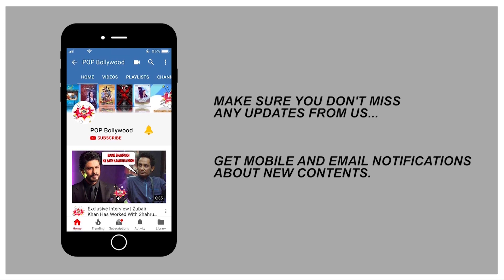Salman Khan को मिल गई हीरोइन, देसी गर्ल Priyanka Chopra के साथ जल्द करेंगे Romance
Watch the video to know is desi girl Priyanka Chopra starring opposite Salman Khan in Sanjay Leela Bhansali's next film?